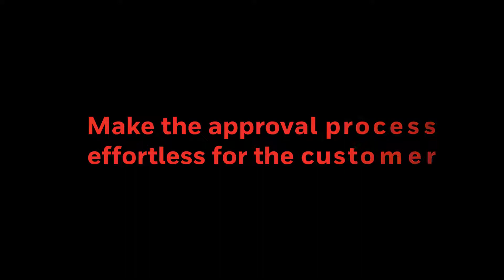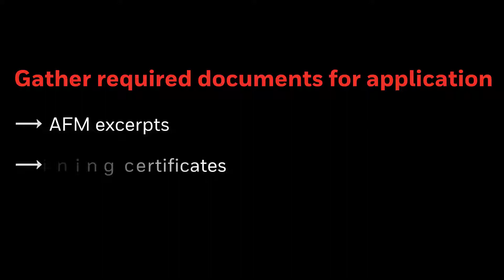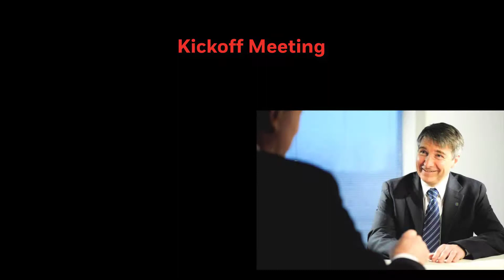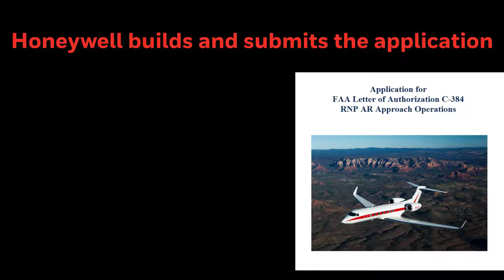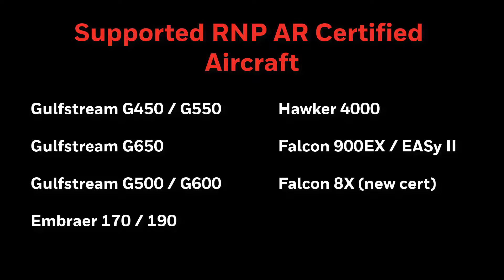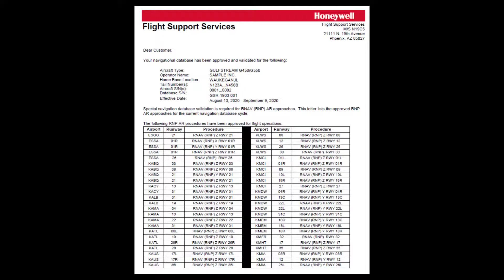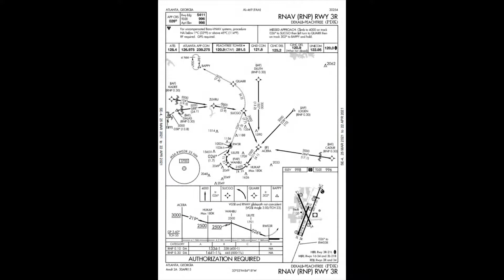Getting Approval for RNP AR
The purpose of this video is to demonstrate how business jet operators with U.S. registered aircraft to obtain operational approval to file RNAV (RNP) otherwise known as RNP AR.